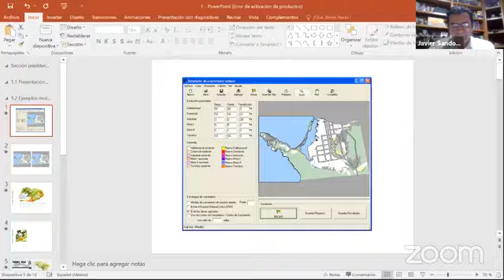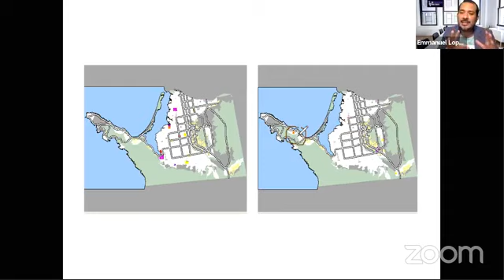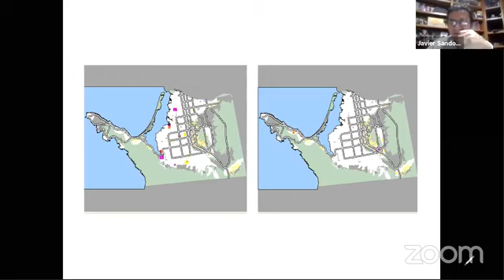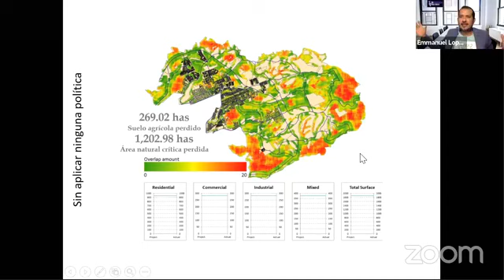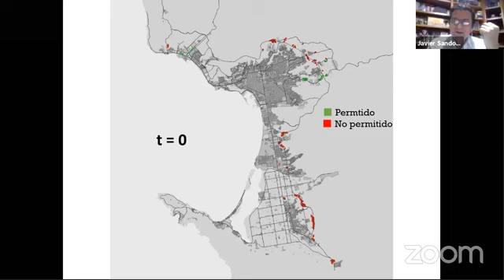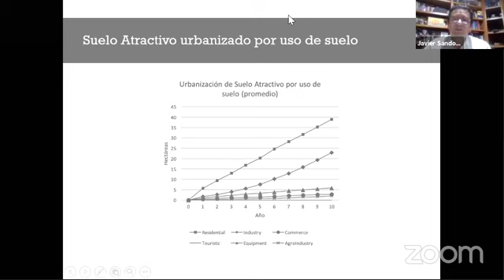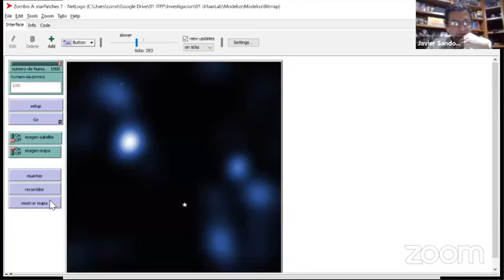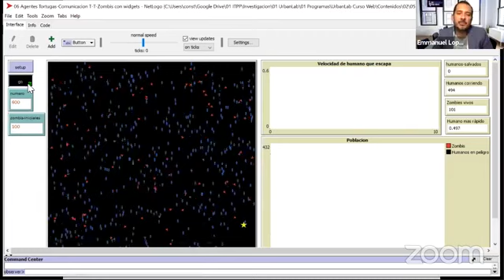Modelado y simulación urbana: Laboratorios virtuales para estudiar nuestras ciudades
Con gusto comparto la entrevista que me hizo el Director del Centro Nacional de Investigación en Ingeniería, Diseño, Arte y Arquitectura de la UVM, Dr. Emmanuel Lopez Neri, respecto a mis experiencias del uso de la simulación computacional para el análisis de políticas públicas urbanas y la investigación de ciudades. Para más información sobre el tema, visite